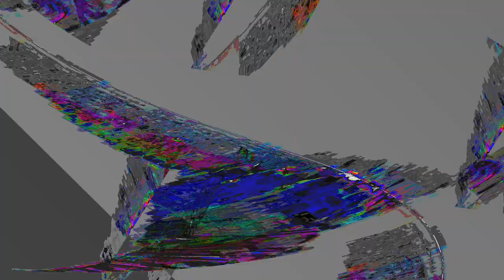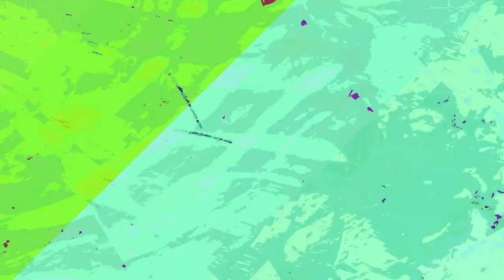[EPILEPSY WARNING] Movie 24 01 05 01h59m47s